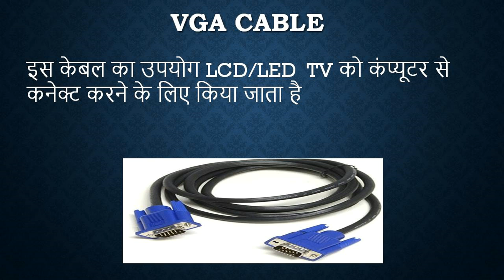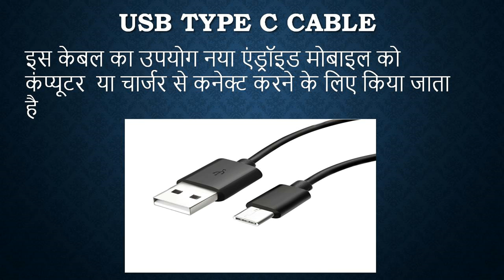Types of cable and its Use